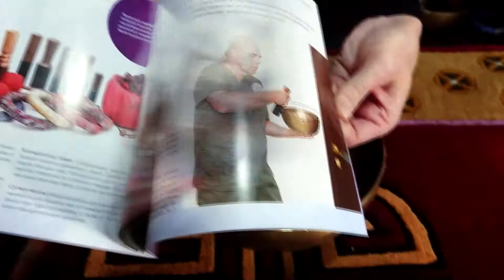Универсальный сет №75 из 4 кованых поющих чаш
☸☸ Купить поющую чашу. Подобрать набор. Пройти обучение

📌 Ежедневно: с 12:00 до 20:00. Магазин в центре Москвы (Малая Дмитровка, дом 24/2, офис 4 - метро "Маяковская).
Приём ведётся по предварительной записи. Для Вашего удобства - прослушивание чаши и полноценная консультация менеджера. Подарки при покупке. Сеансы.

☸☸ Контакты ☸☸
📌 Телефоны (WhatsApp, Viber):